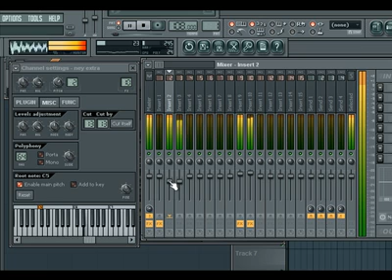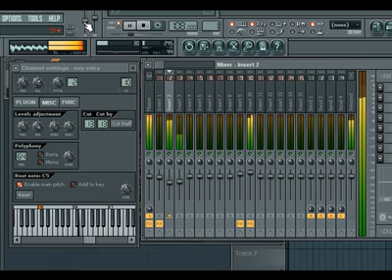Piyanist Atilla Kaptaş 2010 Zonguldak yıkıyo Türkiyede ilk.mp4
Piyanist Atilla Kaptaş 2010 Zonguldak yıkıyo Türkiyede ilk